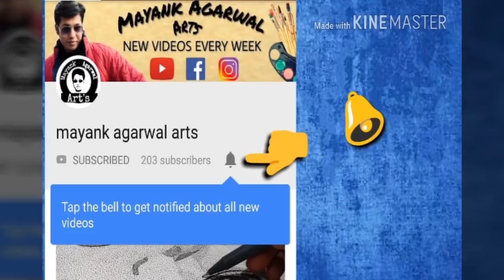Little Girl Realistic Portrait | Speed Drawing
Drawing Tools that I use ⬇️

Brustro Graphite Pencil
Camlin Charcoal pencil